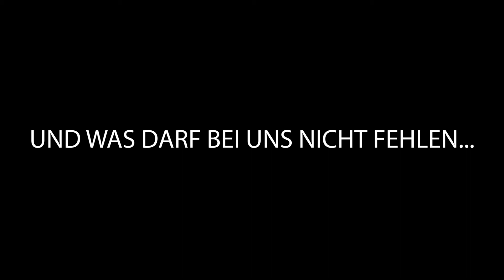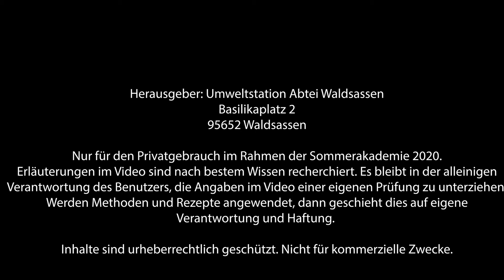Naturpackerl Spitzwegerich Neu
Die ganze Vielfalt